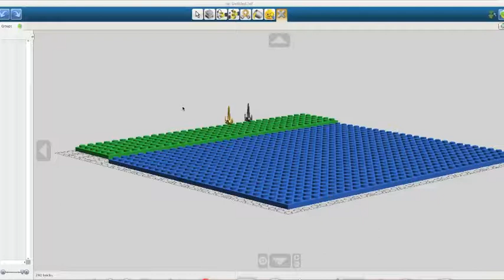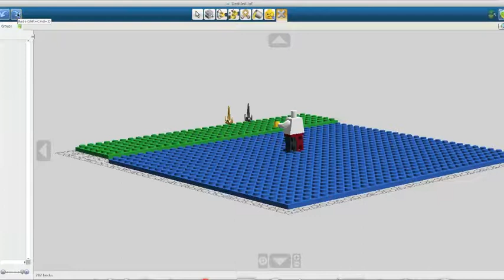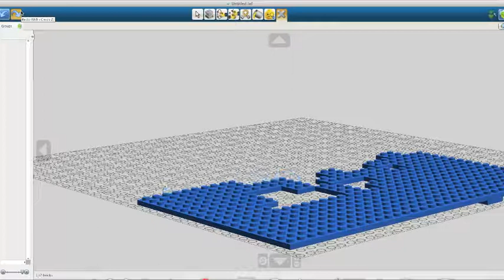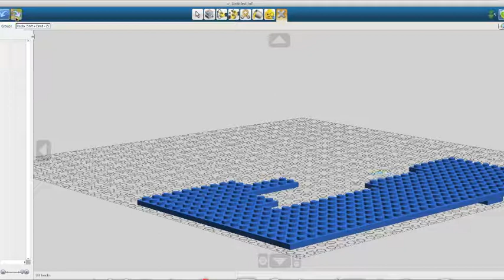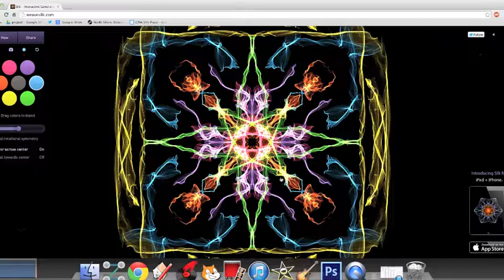CMA Tim and Daniel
Lego Digital Design
2014-15